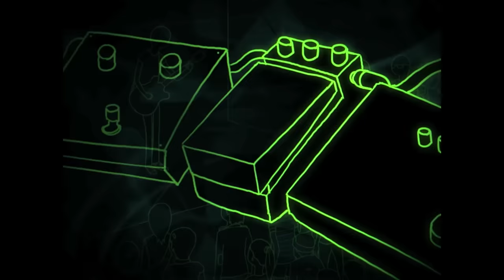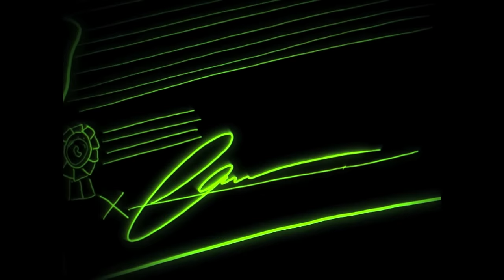John Wolfington - Shotgun Shell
Official music video for “Shotgun Shell” by John Wolfington